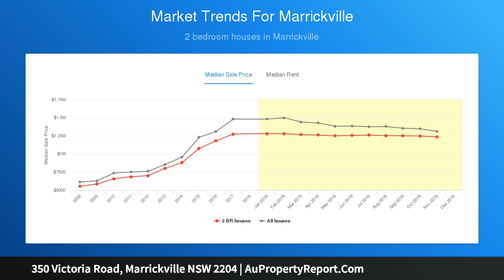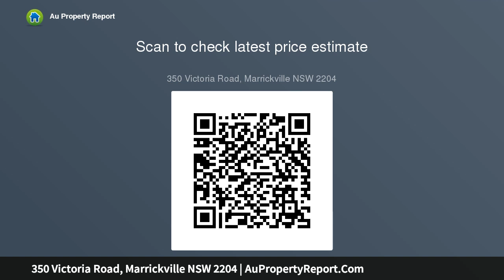350 Victoria Road, Marrickville NSW 2204 | AuPropertyReport.Com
350 Victoria Road, Marrickville NSW 2204
Property Type: house
Bedrooms: 3
Bathrooms: 3
Car Space: 1
Position and potential in freestanding terrace